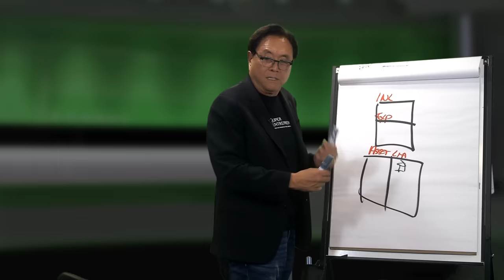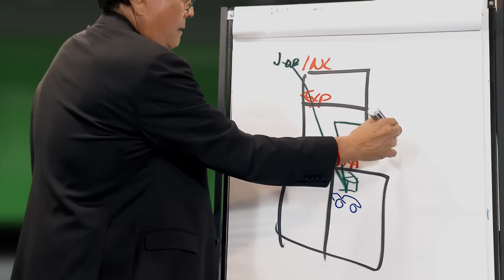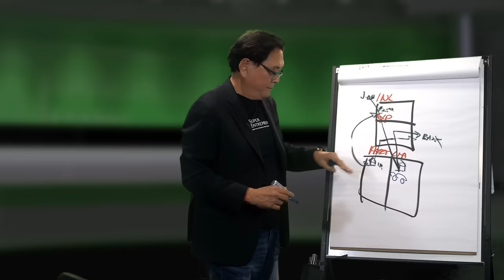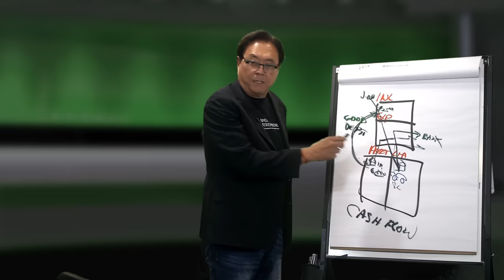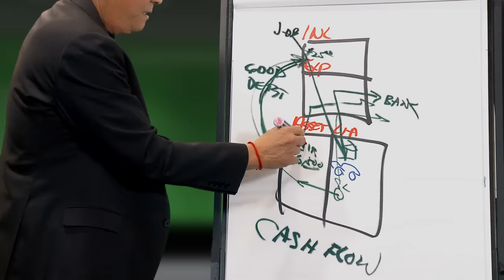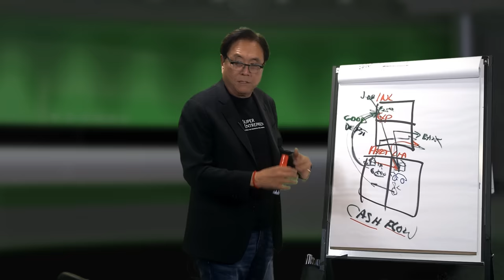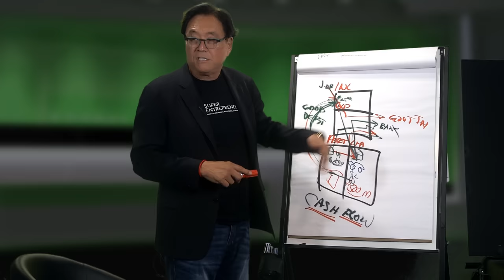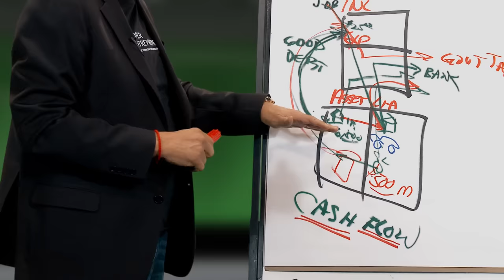HOW DEBT CAN GENERATE INCOME -ROBERT KIYOSAKI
In this groundbreaking episode of Millennial Money, Robert Kiyosaki, along with his guest Alexandra, explores the often misunderstood concept of debt and its potential to generate income. "How Debt Can Generate Income" is a must-watch for anyone seeking to deepen their financial knowledge and learn the intricacies of using debt as a tool for wealth creation.

Robert Kiyosaki, renowned for his unconventional wisdom and expertise in financial education, initiates the conversation by challenging the typical negative perception of debt. He emphasizes that not all debt is detrimental; there's a significant difference between 'good' and 'bad' debt. This distinction forms the crux of the episode, as Kiyosaki delves into the finer details of leveraging debt for financial gain.

One of the key highlights of this episode is the discussion about 'good debt' and 'bad debt.' Kiyosaki explains that while certain types of debt, such as credit card debt and student loans, are often harmful, there are forms of debt that can be advantageous. For instance, leveraging debt to invest in assets that generate income - like rental properties - can be a powerful strategy for wealth accumulation. He shares personal anecdotes and examples to illustrate how properly managed debt can lead to financial success.

The conversation also covers the importance of financial education, particularly in understanding the role of debt in wealth-building. Kiyosaki stresses the need for a shift in mindset, from viewing debt solely as a liability to recognizing it as a potential asset. He and Alexandra discuss the common misconceptions about debt, emphasizing the value of financial intelligence in navigating these complex waters.

By the end of the episode, viewers will have a clearer understanding of how to discern between good and bad debt and how to use debt wisely to enhance their financial position. Kiyosaki's insights, combined with real-life examples, make this episode a compelling and educational experience for anyone looking to improve their financial literacy.